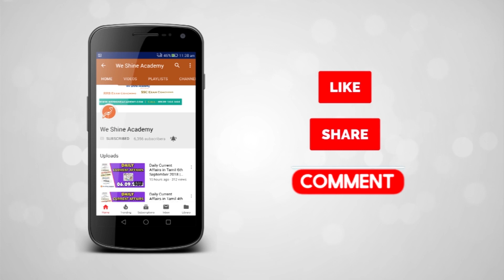இந்தியர்களுக்கு விசா தேவையில்லை பிரேசில் அரசு அறிவிப்பு | Knowledge Broadcast | We Shine Academy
In this video we are going to see about,The government of Brazil intends to bring in a policy to facilitate easier entry for Indian tourists and business persons from India as we want to boost people-to-people contact between the two countries and increase foreign investment into Brazil .

notification/